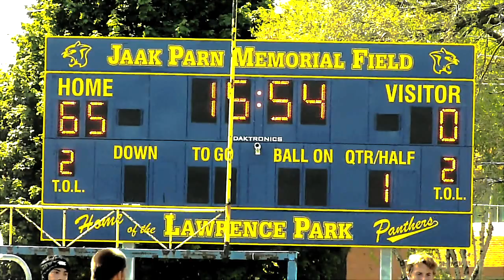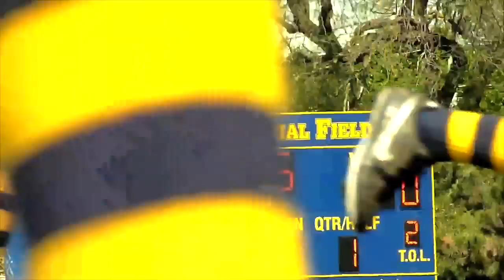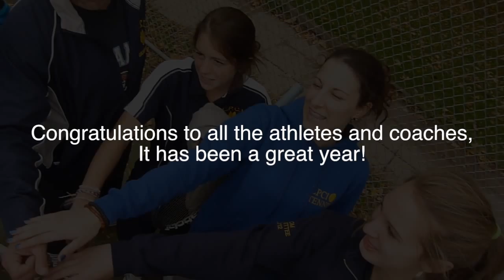LPCI Athletic Video 2012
Lawrence park athletic video 2012- Edited by: Sarah Dunkelman